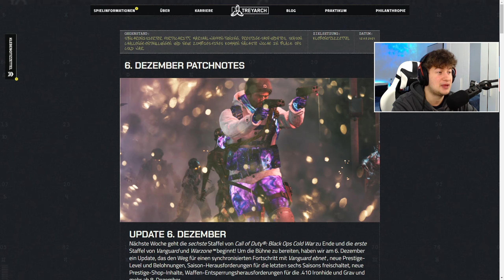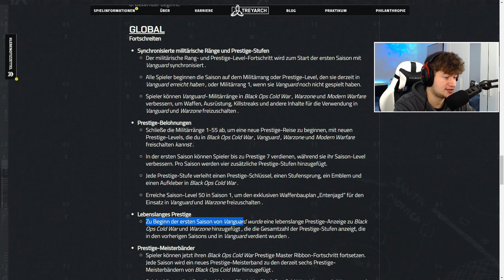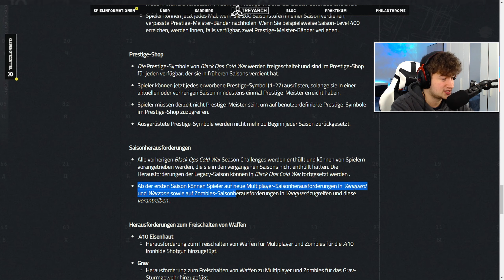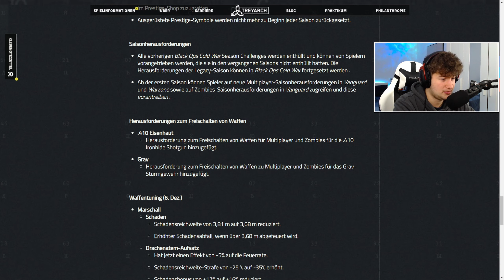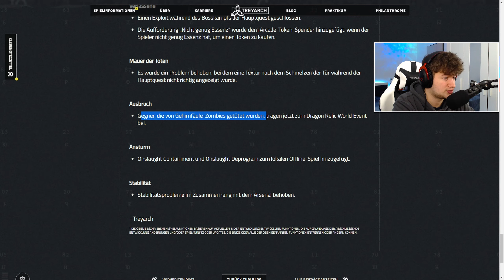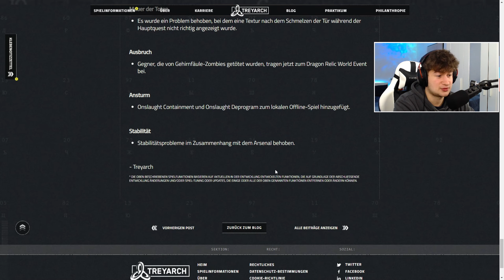NEUES UPDATE FÜR COLD WAR ZOMBIES! | Zweites Jahr Content in Cold War?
🔎 ANDERE PLATTFORMEN 🔎

🖥️ MEIN EQUIPMENT 🖥️

sprich über diese Links werden Einnahmen generiert)
⏰ TIMESTEMPS ⏰

00:00 Intro